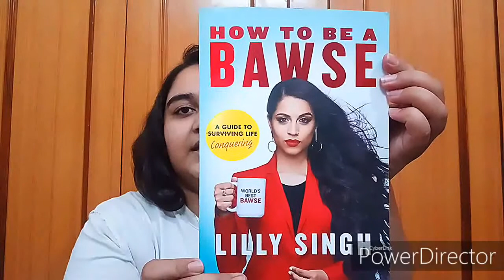How to be a BAWSE | Lilly Singh ( II SUPERWOMEN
*Book Links*